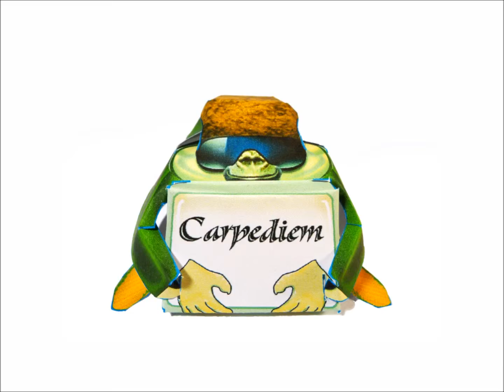PAPER MODELS! Models without end, origami Formgame reached fame in the web!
Formgame è il laboratorio creativo che ha reinventato gli origami giapponesi, attraverso una progettazione elaborata del taglio di carta o plastica e di un sistema di istruzioni il più possibile semplice e intuitiva, un nuovo gioco semplice quanto geniale che dalla carta lavorata o da pellicole plastiche permette la realizzazione di infinite creazioni per la maggior parte senza la necessità di assemblaggio ma esclusivamente tramite piegature.

Una piccola magia dalle mille applicazioni sviluppata e inventata dalla mano del designer italiano Corà Diego. La creazione di personaggi, scenari e ambientazioni non conosce limiti, l'inizio dei Formgames debutta come gadget regalo in ambito alimentare, mirando a uno sviluppo continuo del suo concetto in svariate applicazioni.